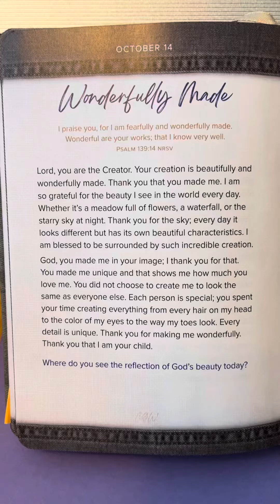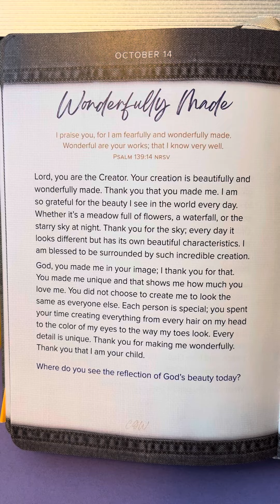October 14 - 365 Days Of Prayer For Teens